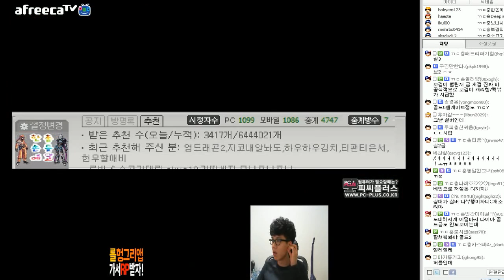2015.2.22 구르고 구른다.. 베인편!